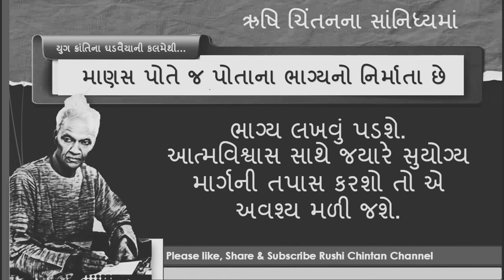માણસ પોતે જ પોતાના ભાગ્યનો નિર્માતા છે : Pt. Shriram Sharma Acharya